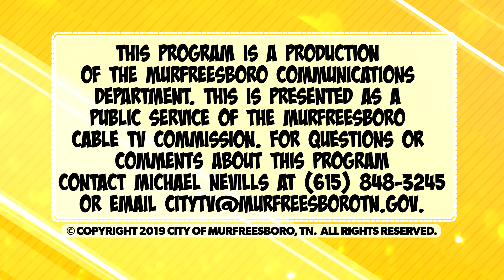Linebaugh Presents: Animalogy (June 2019)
Kids had the chance to see live animals at Linebaugh Library courtesy of Animalogy.  This is another great event being held for RCLS's 2019 Summer Reading Program.